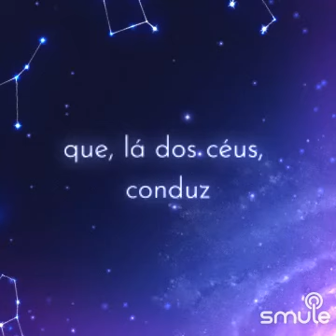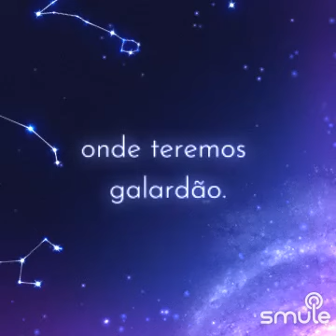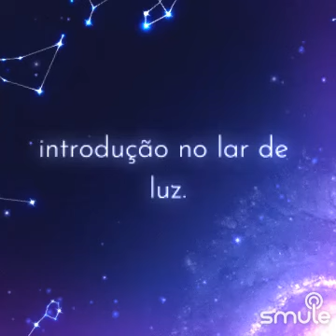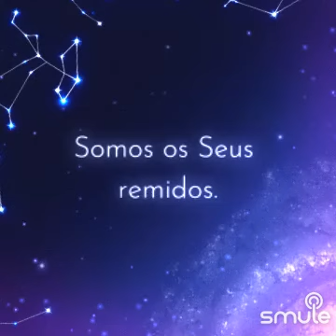hino 383 "Cristo é a Estrela" Fulvio dias tc clarinete c play d trompete tc por Fernando Lopes 🎵🎶🎺✨